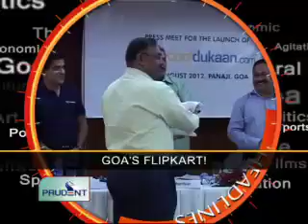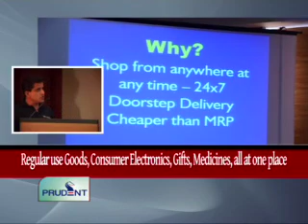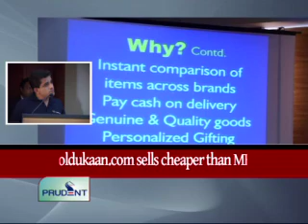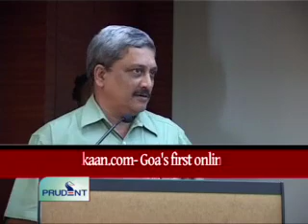Prudent Media English News 11 August 12_Part 1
Delhi police fail to trace main accused in Geetika suicide case Gopal Kanda in Goa; sources say Ankita has reached Singapore; Prudent finds Kanda's key man Jain in Panaji